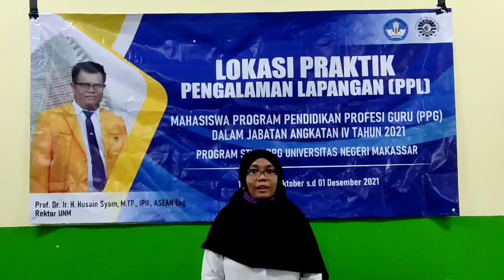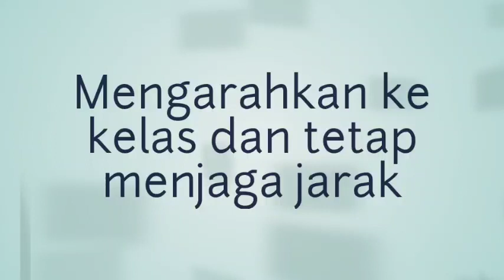Kegiatan non mengajar